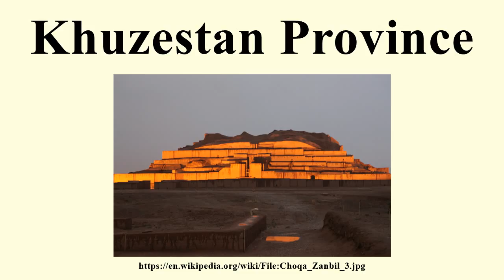Khuzestan Province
Image-Copyright-Info
Author-Info:   ninara

Image-Copyright-Info